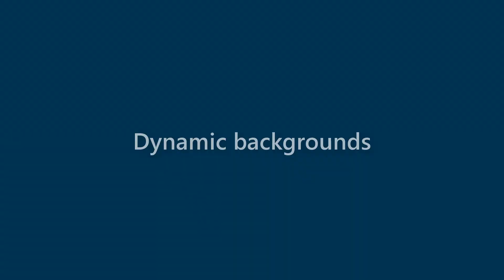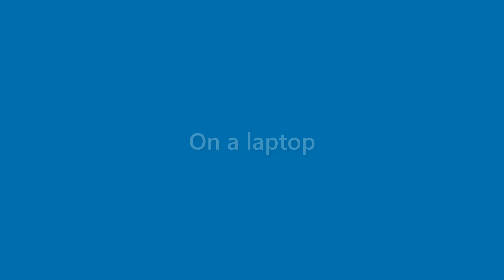Maurice Monroe - appearance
Name Look - Maurice Monroe - appearance. In this video we present "Maurice Monroe" name look and feel in various scenarios.
This video will cover:
How does "Maurice Monroe" look as a personal letterhead?
How does "Maurice Monroe" look on a business card?
How does "Maurice Monroe" look on a computer/laptop screen?
How does "Maurice Monroe" look with different background colors?
How does "Maurice Monroe" look with various fonts?